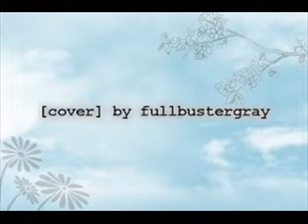[fullbustergray] Merry Go Round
Merry Go Round (Karaoke version)
originally by Mai Hoshimura
Yakitate!! Japan ed#5

i recorded this earlier... it's really not very good~~ T_T  just for fun~ so don't throw flames at me~ XD

This is an intended trilogy series of Mai Hoshimura~

i can't do any new cover recently... i don't have my mic currently~ XD these are just recorded earlier, and decided to upload it~ XD

comments are appreciated!~ X3